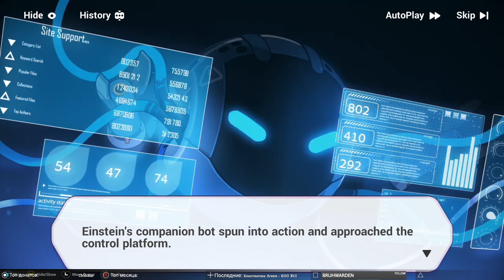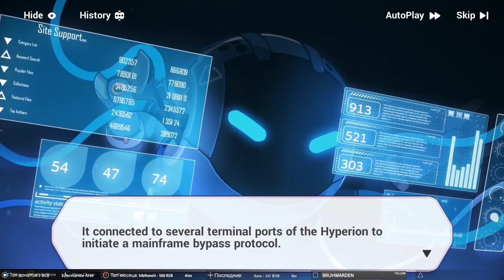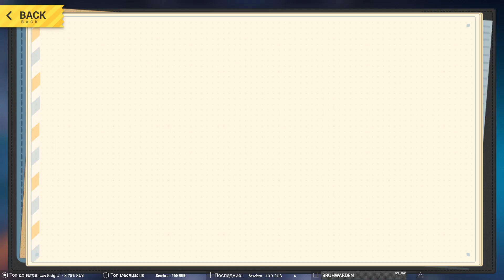Honkai Impact 3 ➥ Прохождение на русском ➥ #39 - Приглашение от Коколии.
До появления Genshin Impact ни одна игра от студии miHoYo такой большой популярностью не пользовалась. Но на волне успеха их предыдущий проект, Honkai Impact 3rd, переживает второе рождение.

▶Характеристики PC◀
Материнская плата: ASRock Z270 Extreme4
Процессор: i7-7700 3,60-4,20 GHz
Видеокарта: Gigabyte GeForce GTX 1060 Xtreme Gaming 6GB
Оперативная память: Kingston HyperX Fury 16GB DDR4 2800 МГц
Монитор: LG 29’  2560x1080

Консолек нет(